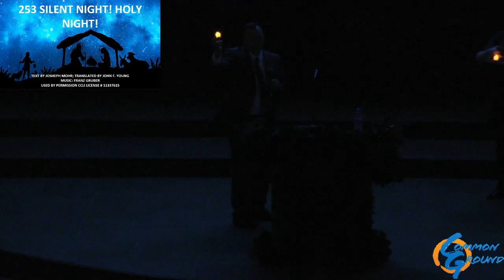Silent Night! Holy Night!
Common Ground Christmas Eve 2020